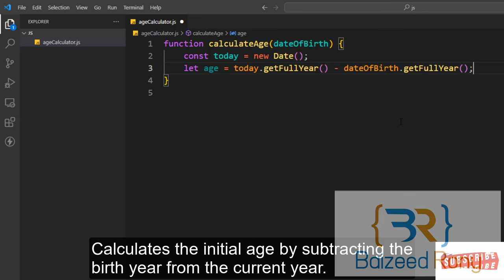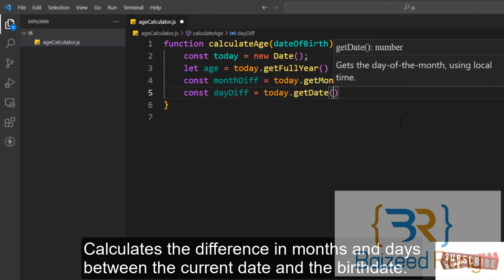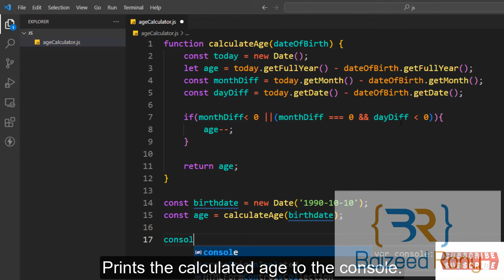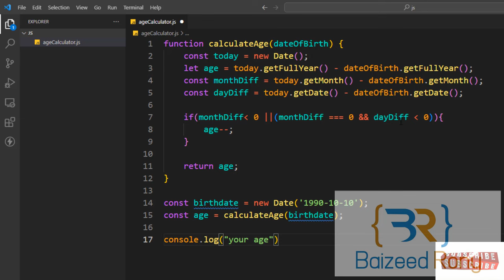How to calculate AGE using JavaScript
JavaScript Age Calculator is a remarkable JavaScript application that will help to calculate a user's age.

Oracle Courses
1.Oracle Structured Query Language(SQL).-3 Months.
2.Oracle PLSQL -2 Months.
3.Oracle Application Express (APEX)-2 months.
               Software
1.Pharmaceuticals Software.
2.Hospital Management Software.
3.Human Recourse Management.
4.Accounting.
5.Point of Sales
6.Sales and Distribution
7.CRM